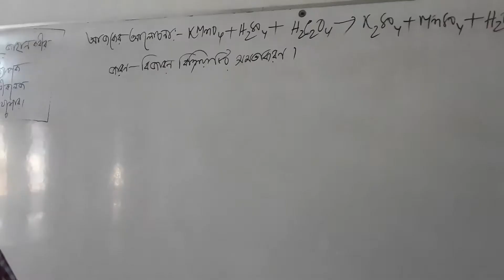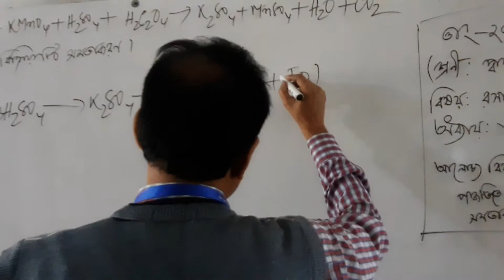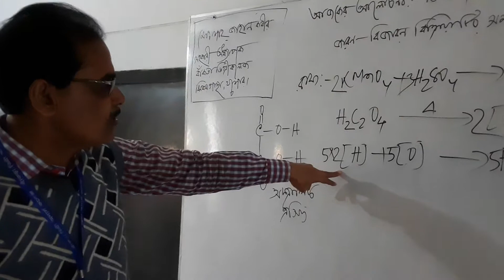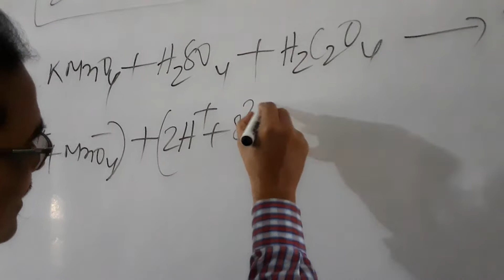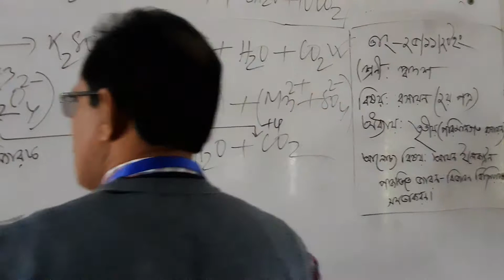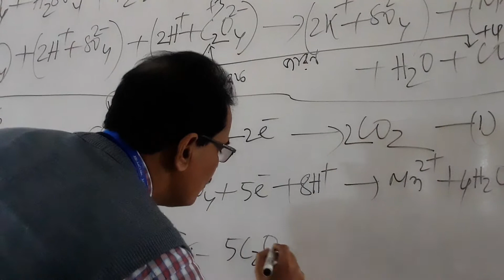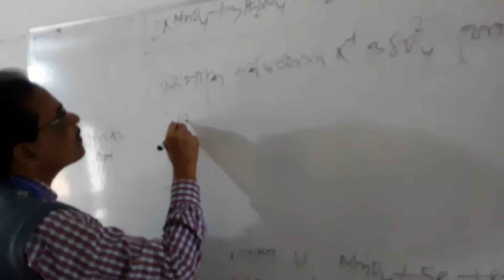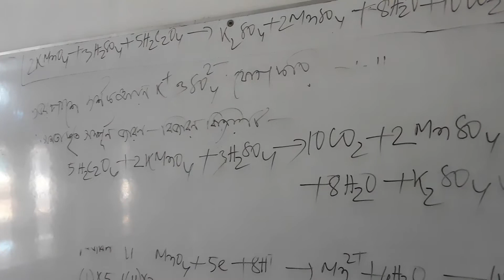Bankra Degree College